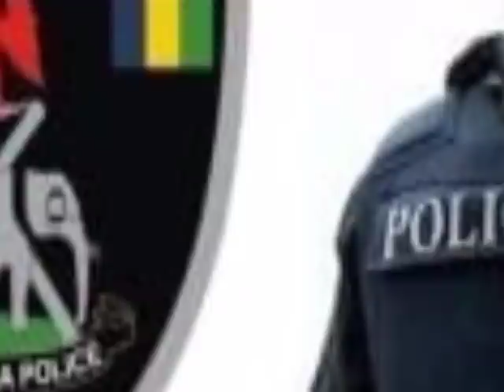'Ghost Monday' In All Old Eastern Region, As Fracas Ensued Between Alleged IPOB & Secur!ty; 2 De@d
'Ghost Monday' In All Old Eastern Region, As Fracas Ensued Between Alleged IPOB & Security; Two Down